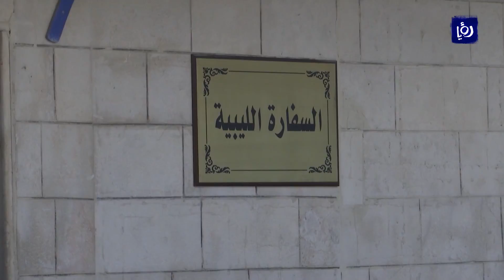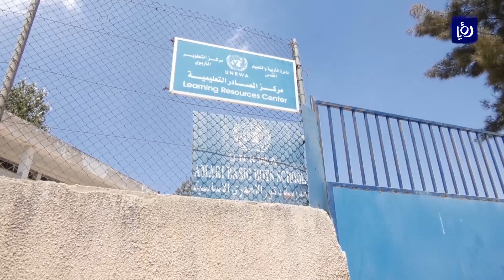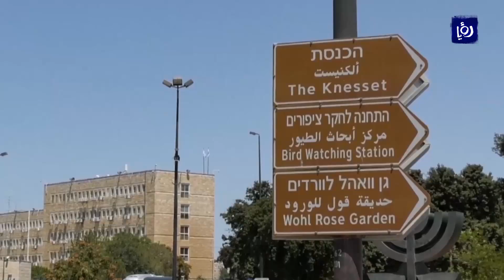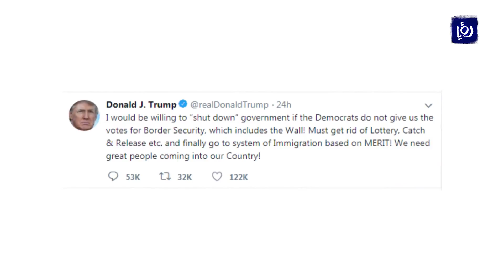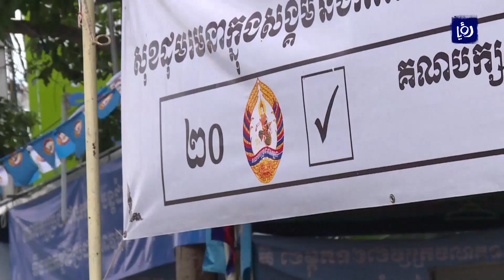نشرة أخبار رؤيا بتاريخ 30-7-2018 | Roya News Broadcast